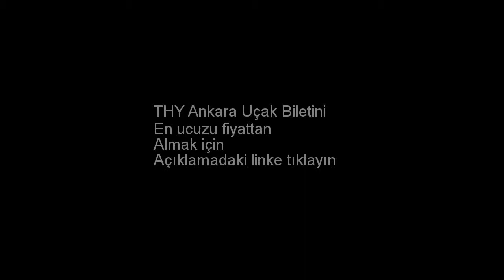THY Ankara Uçak Bileti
THY Ankara uçak biletini almak için yukarıdaki linke tıklayın. THY - Türk Hava Yolları Ankara uçak bileti. THY Ankara ucuz uçak bileti